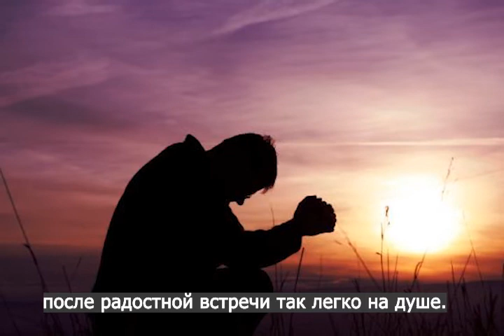"В тихий вечер склоняю я колени в тиши" - пленяющее мужское пение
Эта съемка вдохновенного качества кажется сделали группа "Странники" из г. Воронеж.  Да благословит их Бог за всю прекрасную работу, которую они совершают для назидания христиан всего мира. Господь крепко накрепко учил своих учеников что: "Должно всегда молиться и не унывать." Лук 18:1 Мы так много теряем, когда пренебрегаем своей молитвенной жизнью; наше служение становится неэффективным, и Христос перестает сиять через нас. А после крепкой молитвы так на душе становится легче и светлее, темные тучи рассеялись, и снова светит солнце!
В тихий вечер склоняю я колени в тиши,
И Тебя умоляю, "О Спаситель души!"
Ты услышь меня, Боже, мир Твой в сердце излей.
Ты утешить лишь можешь: Твое Слово елей.